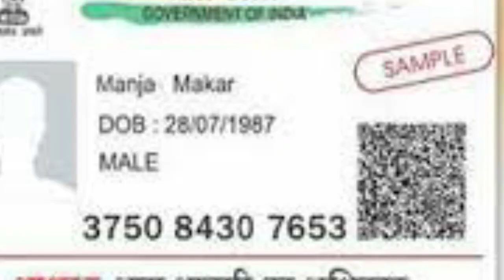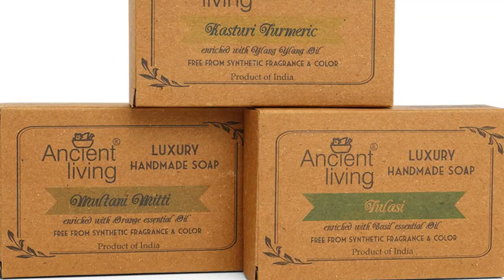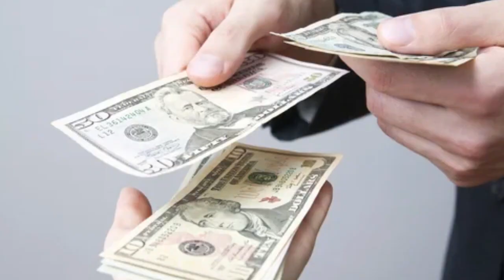నేను మీ ఇంటికి సరుకు పంపిస్తాను రోజుకి 2 గంటలు ప్యాక్ చేసి ఇస్తే చాలు 45000 వస్తాయి || JOBS